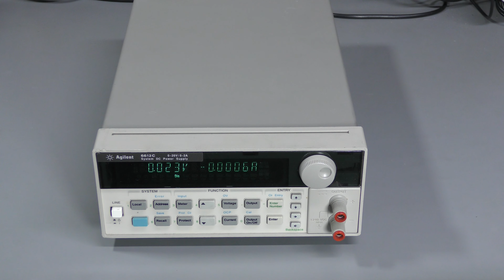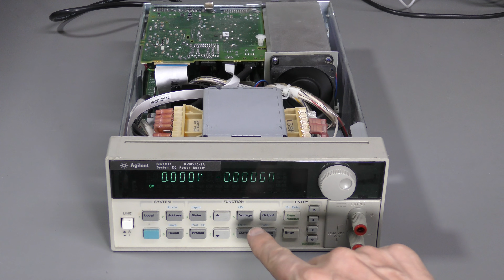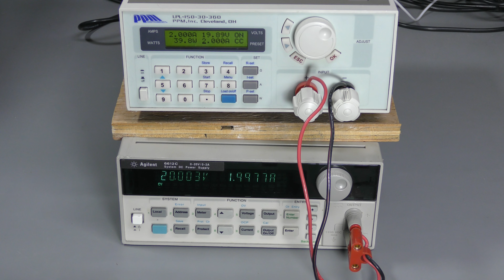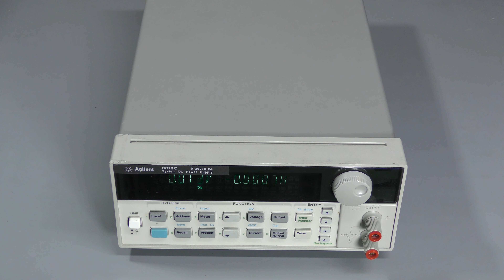#91 - Agilent 6612C repair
I managed to reverse the polarity while trying to use this lab supply to charge a battery. As a result, the supply started showing "Unr" error (for "unregulated") and doing something wrong. It turned out to be just a blown 4A fuse. Boring repair.